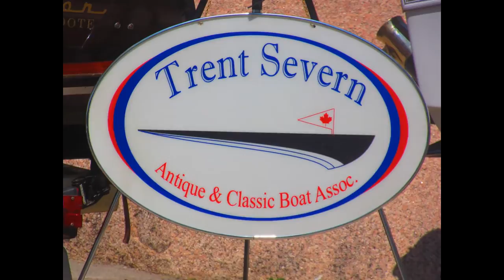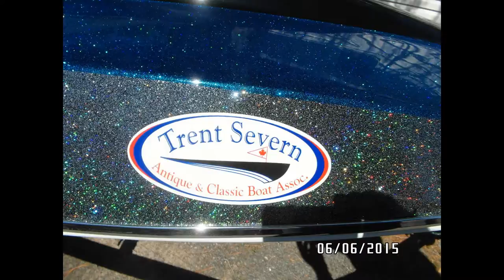TSACBA Members visit Haliburton Boat Race Saturday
TSACBA Members visit Haliburton Boat Race Saturday Aug 20 2016